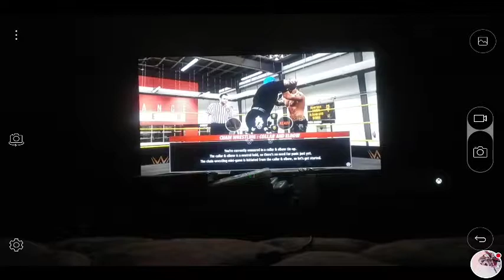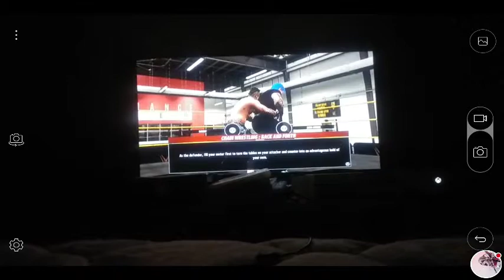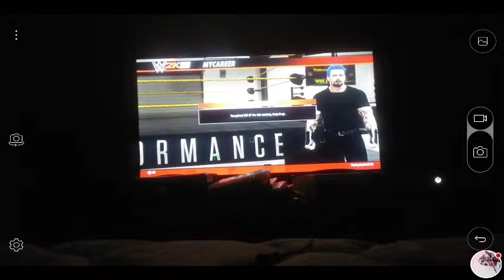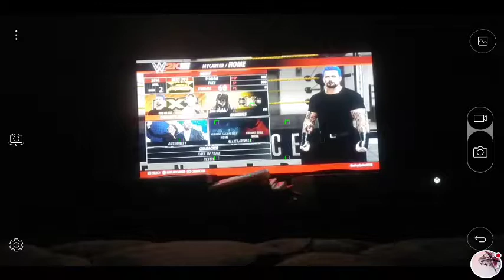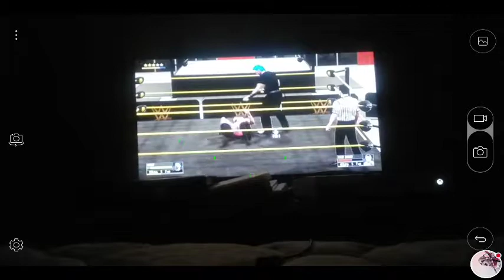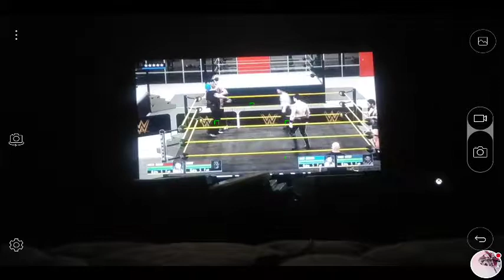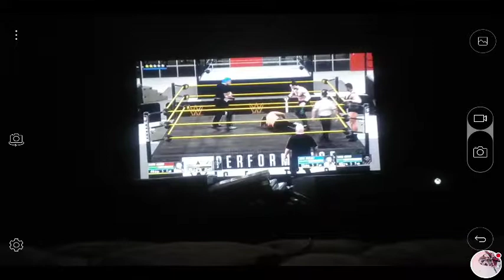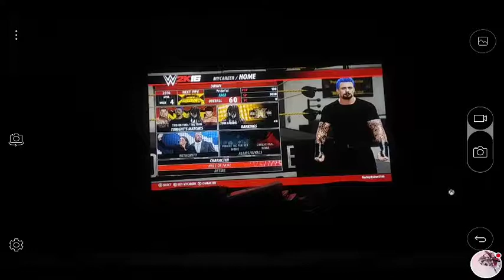WWE 2K16 Let's Play Part 2 my teammate is the worst teammate ever